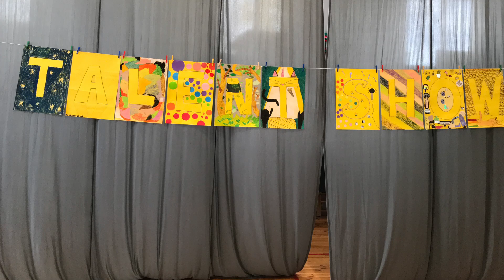Talent Show w Trzynastce 21 marca 2019 r.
Talent Show w Trzynastce, pierwszy dzień wiosny (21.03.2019 r.), PSPO